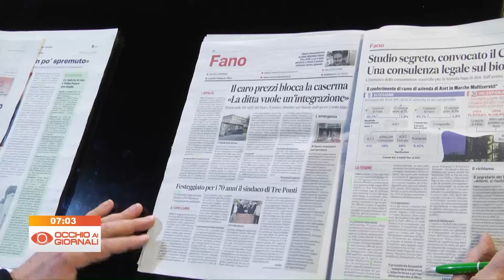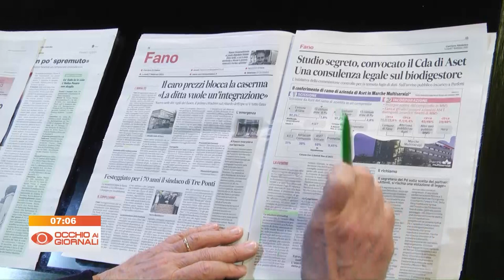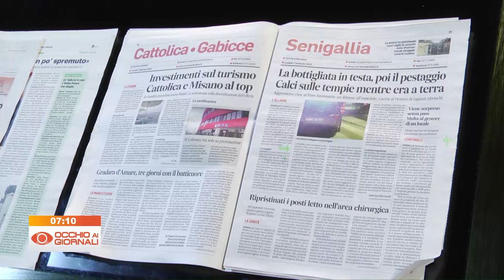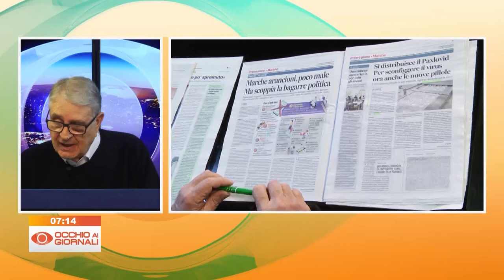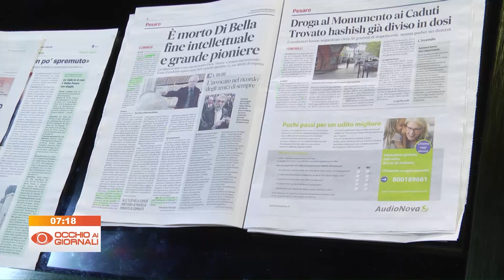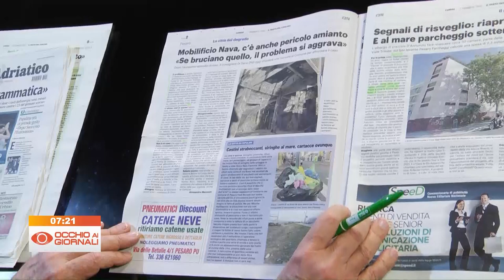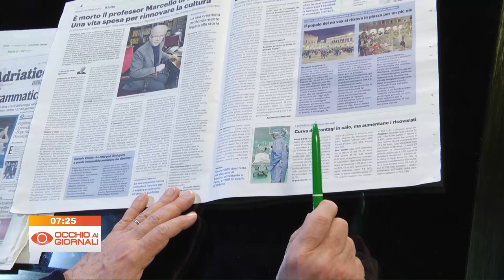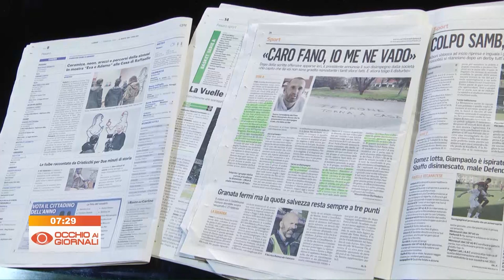Occhio ai Giornali 7 febbraio 2022